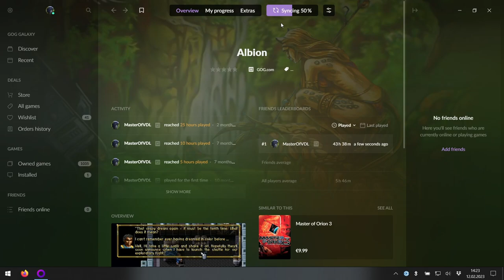Panthi Spielt Albion 38: Kontos' Labyrinth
Wieder bei klarem Verstand untersuchen wir erstmal den Rest des Labyrinths vor Kontos' Büro.